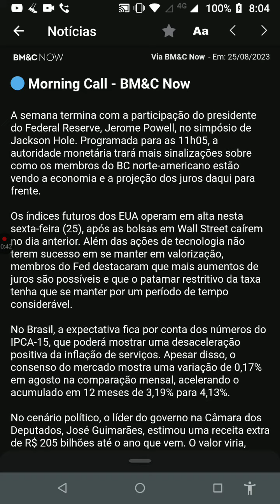Minuto 🐻 de Ouro! Haaam! Mau dia Brasil! aBBButre's news 3°Ed. NOTÍCIAS Sexta feira 25/08/23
Simpósio Jackson Hole é destaque! ATENÇÃO: Este vídeo não é recomendação de compra ou venda de ações, índices, fundos, criptos ou comodites. Créditos: ClearMobile!